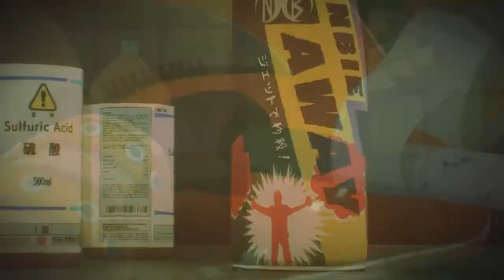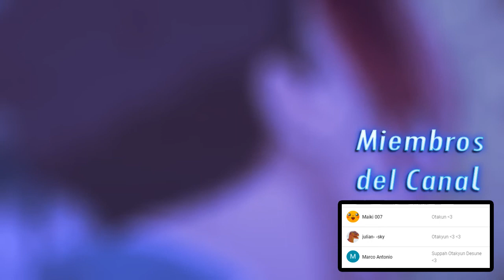¿Porque me gusta el Manga de Dorohedoro y lo he leído mas de 10 veces?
Like si tu tambien te has leído un manga de 10 veces. POR FAVOR, QUIERO SABER SI SIGO SIENDO UNA PERSONA NORMAL! XD

Musica Usada:
Dorohedoro OST - Shin Theme Soundtrack
 (K)NoW_NAME- 「El Corazon 」ドロヘドロ

  Bye otakus del mundo

.I.. Copyright Responsabilidad ..I.
Todos los medios de comunicación en este video se usan con fines de revisión y comentarios en los términos de uso justo. Todo metraje, e imágenes pertenecen a sus respectivos propietarios.